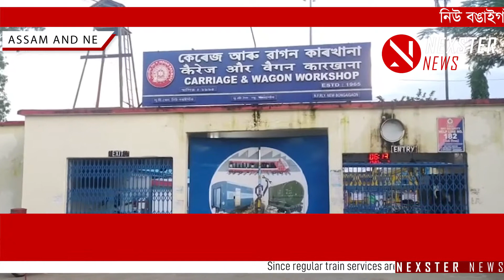Incident at New Bangaigaon Railway Workshop.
নিউ বঙাইগাঁও ৰেলৱে ৱৰ্কশ্বপত অঘটন ৷ আহত  দুজন কৰ্মচাৰী ।